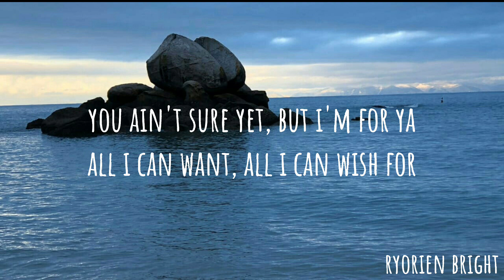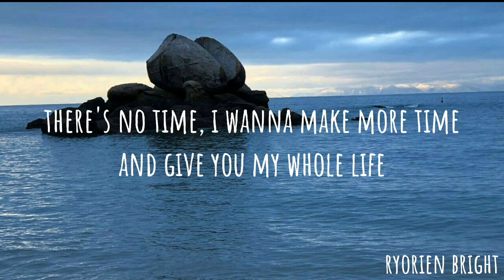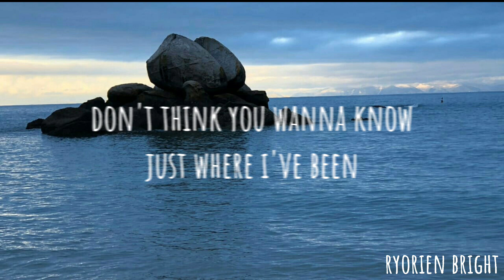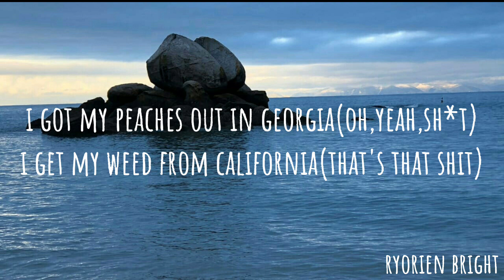peaches - Justin Bieber, Ft. Daniel Caesar, Giveon ( lyrics )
sorry if there's a mistake 🙏